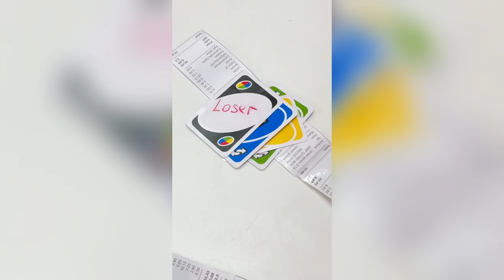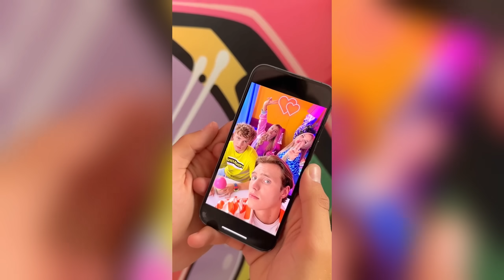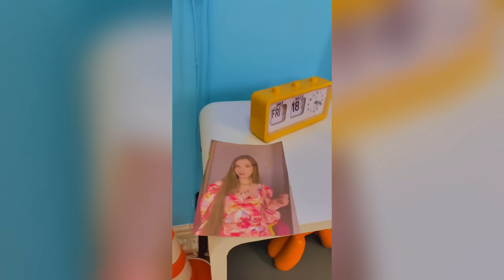🌈 Tim Tin Family & Star High ✨ BEST TikTok Compilation 💖 #180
🌟 Hello everybody! My dream is to become a popular YouTuber,
✨ and I will do everything to achieve this,
🌟 and I will just ask you to support me.